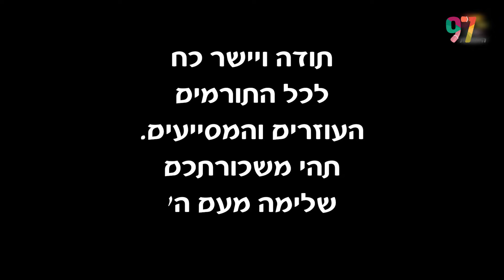הלכה למעשה | עם יהודה אהרוני והרב ירון אשכנזי